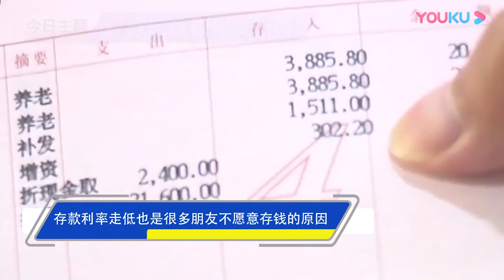全国平均存款出炉！你的存款达到平均线了吗？又花到哪里去了？